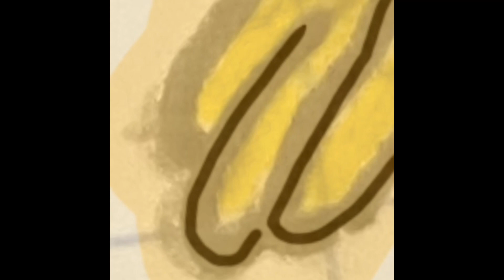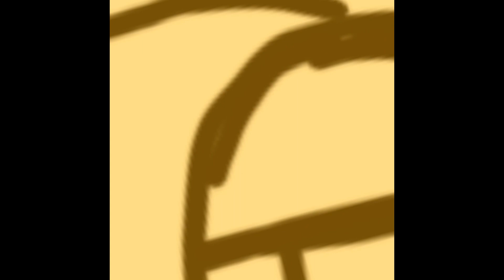ehehehe funny puppets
i forgot to post this ._.

funny puppets! i bet at least one of y’all saw em  in a past video.

they’ve taken over my life

their height differences have completely destroyed everything look at that thumbnail it barely fits them

funny little dhmis boys